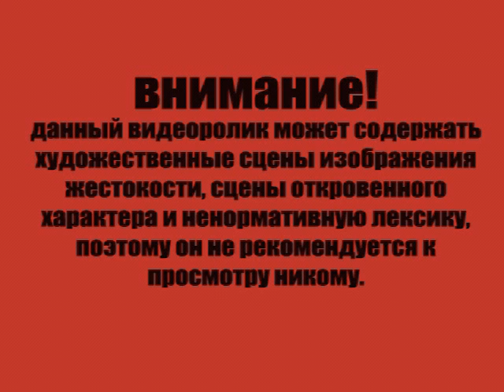Playgig.ru Manhunt 2 обзор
Ну надо же, и до нас (PCшников) добрел Manhunt 2.
Сказать что это революция невозможно. Можно добавить что нас просто "кинули". Даже по сравнению с GTA 3  это "чудо" выглядит просто отвратительно.
PS
Еще больше обзоров на Playgig.ru